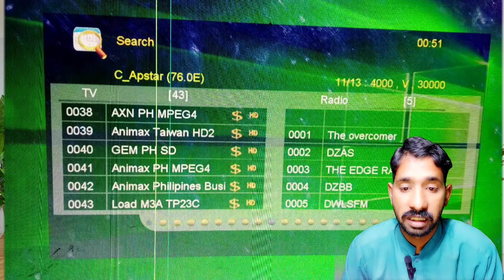Pakistani News and Cartoons channels on New satellite all Pakistan full coverage Full HD